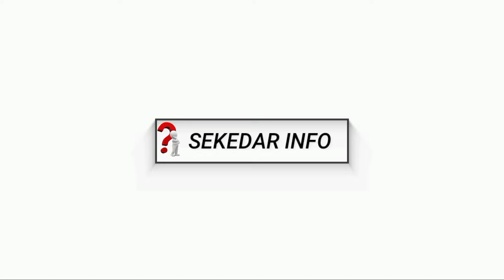KASUA TANGMO NIDA TAK TERUNGKAP !! Perdana Menteri Turun Tangan TUNTUT Pihak Penyidik